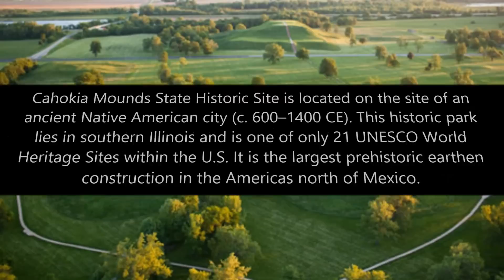Cahokia Mounds. The Wonder of Illinois.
Cahokia Mounds State Historic Site is located on the site of an
ancient Native American city (c. 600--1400 CE). This historic park
lies in southern Illinois and is one of only 21 UNESCO World
Heritage Sites within the U.S. It is the largest prehistoric earthen
construction in the Americas north of Mexico.